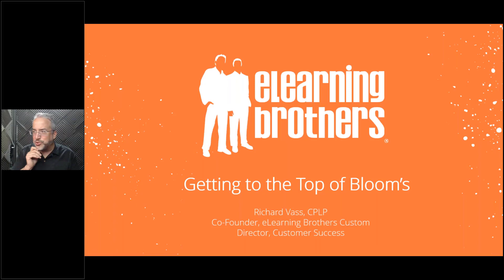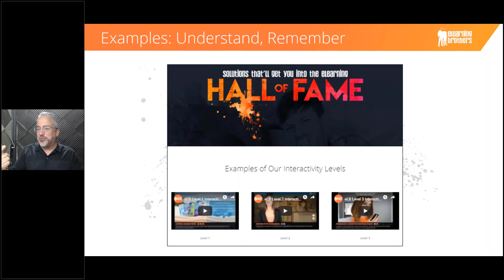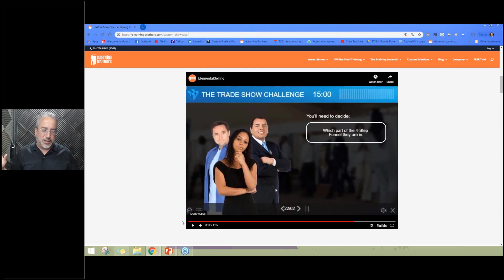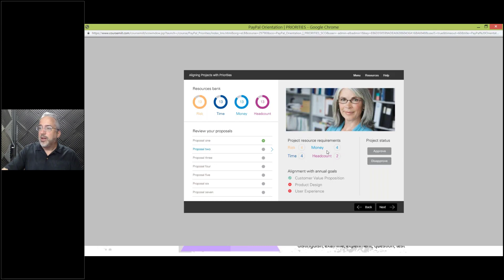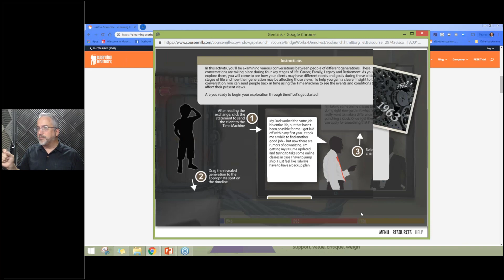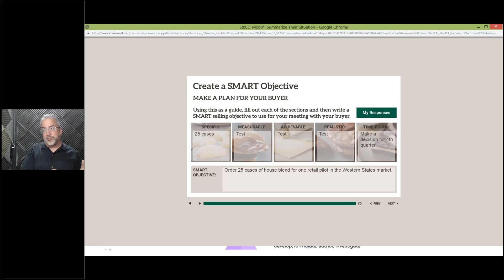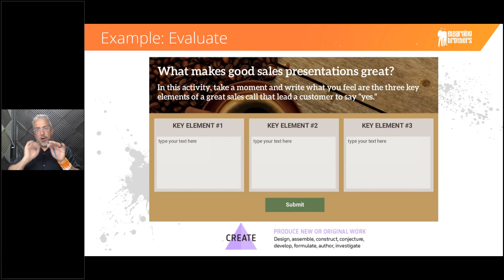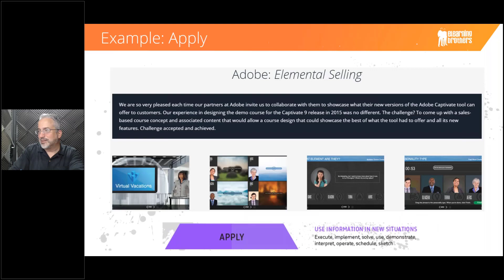Webinar: How to Get to the Top of Bloom's Taxonomy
Getting beyond the basics of knowledge acquisition and into application, analysis, synthesis, and evaluation with self-paced online learning requires some imaginative engineering and execution that pushes boundaries and challenges conventional thinking. Luckily, we know just the people who can help you do that.

In this webinar, Richard Vass shared some examples of client work that eLearning Brothers custom team created to achieve the higher levels of Bloom’s Taxonomy: Apply, Analyze, Evaluate, and Create.